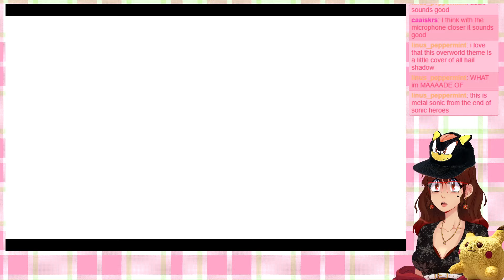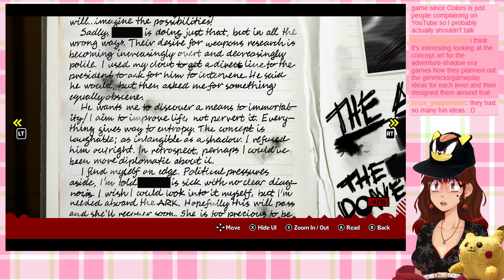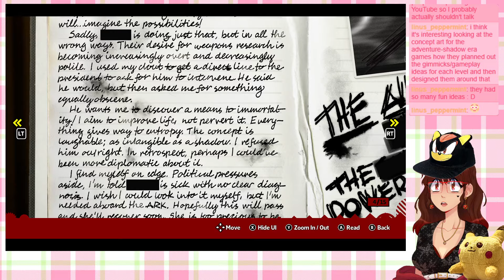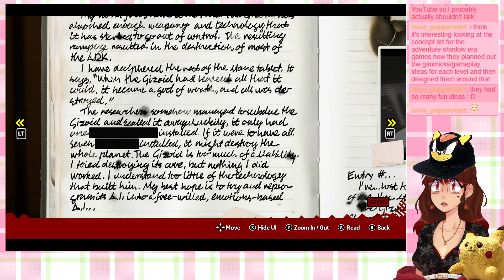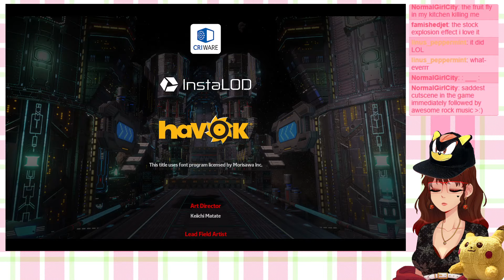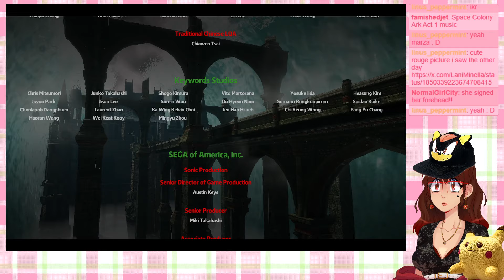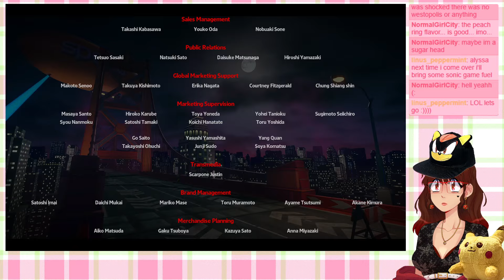Shadow Generations Made Me Cry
"nice." -shadow the hedgehog